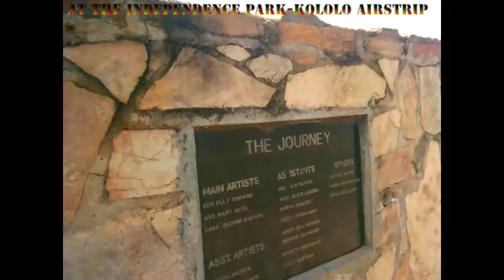Monument that potrays the commemoration of Ugandan Independence day At Kololo Airstrip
The monument potrays the commemoration of independence and raising of the Uganda Flag on 9th/october/1962.

besides the monument, this place is a ceremonial ground where most of the Ugandan ceremonies take place